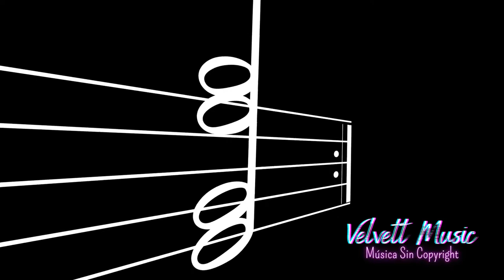Musica de Piano 🎵 Sueños infantiles - Keys of Moon | Instrumental | Concentracion [No Copyright] 🎶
Bienvenido a Velvett Music®️ el canal más seguro para obtener música sin Copyright de una manera gratuita, ideal para creadores de contenido y los amantes de la música.

Eres libre de utilizar esta canción para tu contenido siempre y cuando pongas en la descripción los créditos siguientes:

Canción    Sueños infantiles
Autor        Keys of Moon

Genero     Piano

Créditos de Logos, Banners y Administración de Paginas
 "AmVel ,Edición y Marketing Digital"